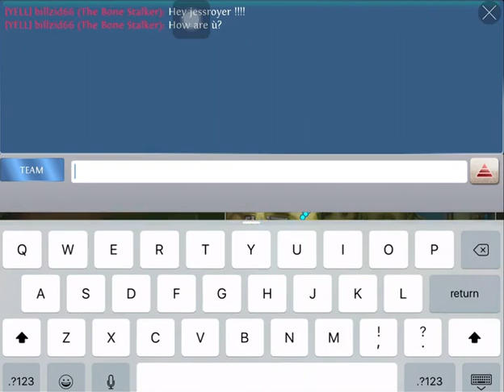Heroes of Order and Chaos Rising(HOC) Helmm Snowfist The Toymaster Limited Timed Skin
If you like the video guys and you want to be part of an HOC community please download the app called BAND, then use the Discover tab to search for Heroes of Order and Chaos Community, you'll see me as the admin (Jesstroyer), please feel free to apply. In this community we will be doing talks about new content that comes out and we will have a few custom friendly inhouses every week.

And I'll see you out in the battle of Haradon.